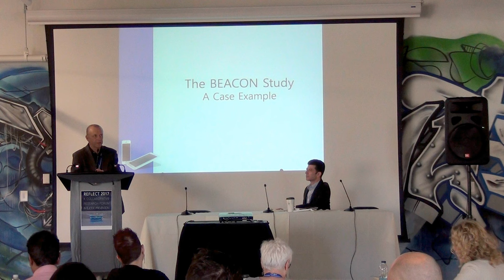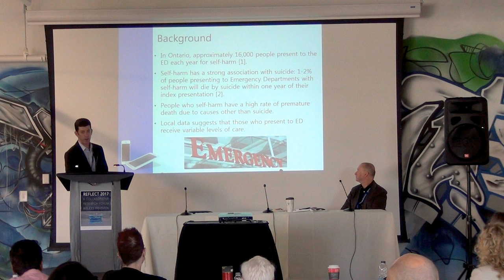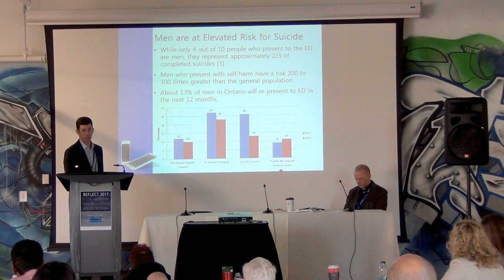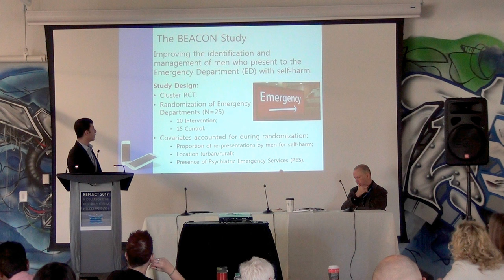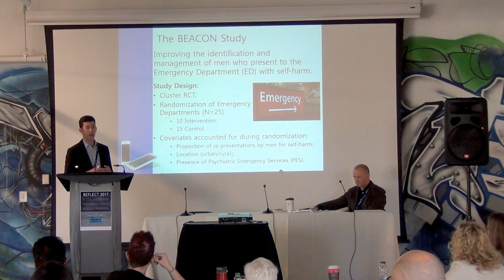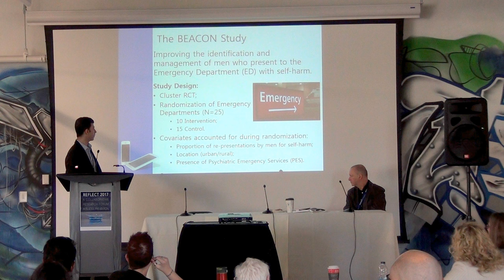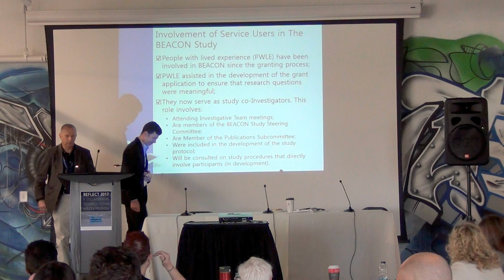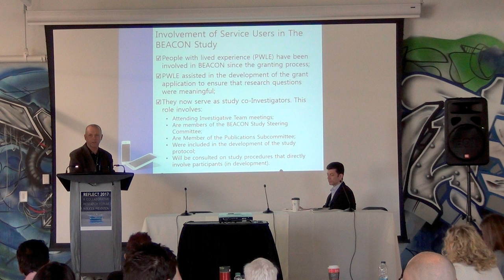BEACON Study: A Case Example (1 of 2)